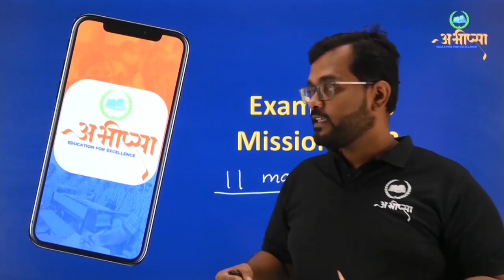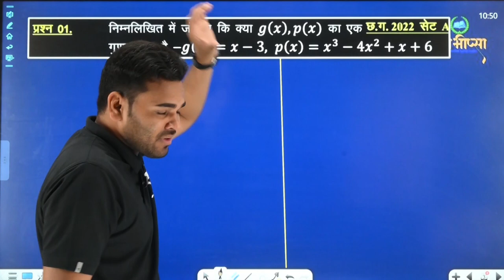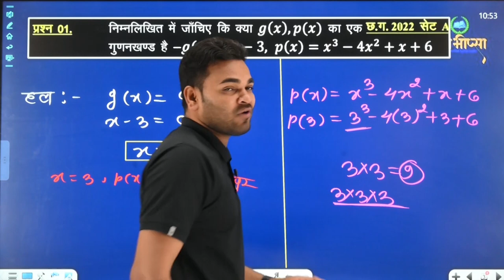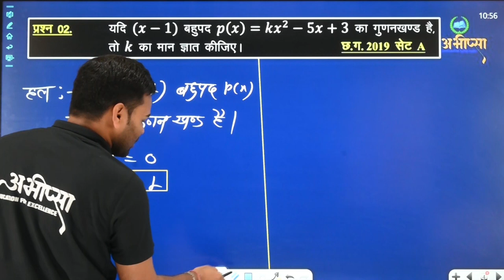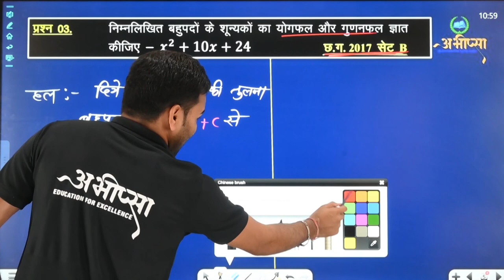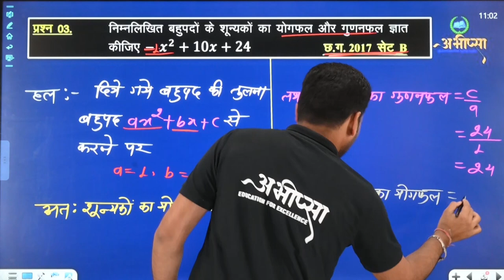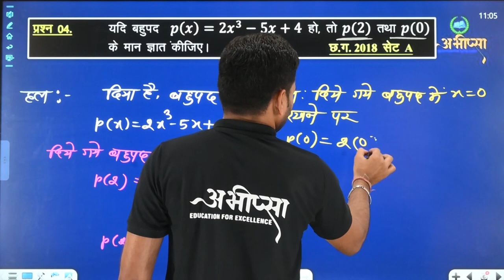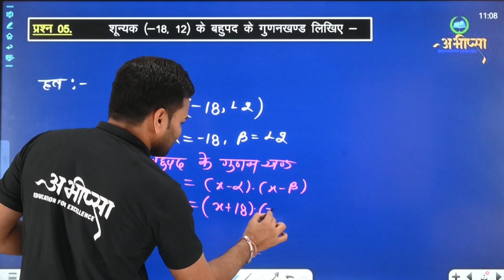बहुपद (भाग-2) || LESSON-1 || महत्वपूर्ण प्रश्न || कक्षा 10 वीं || Class 10th || गणित || Math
मैथ्स क्लास 10th